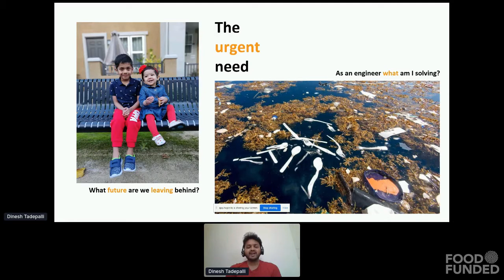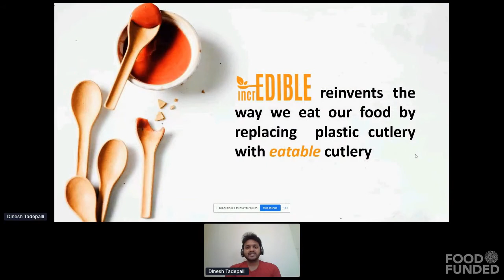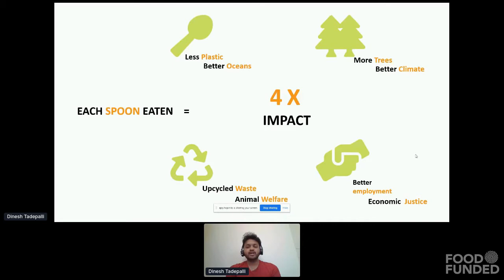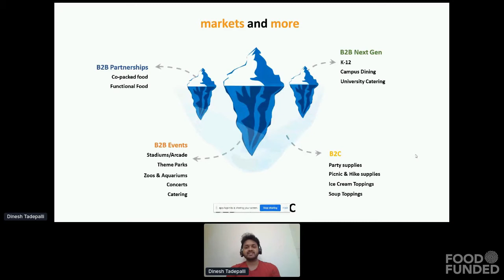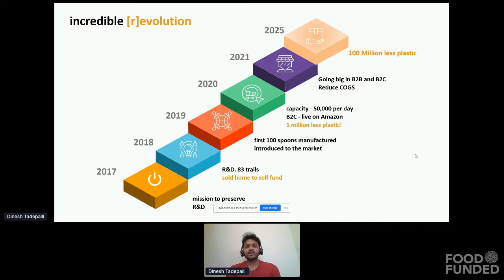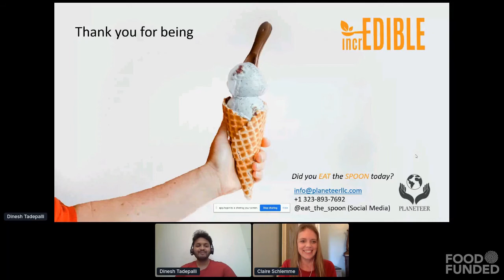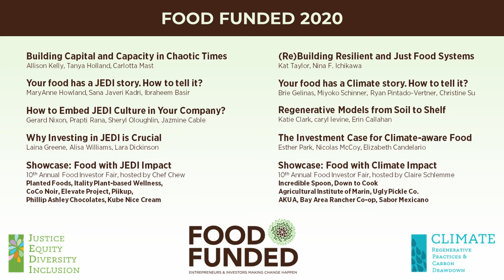IncrEdible Spoon @ FOOD FUNDED 2020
Entrepreneur Showcase: FOOD with Impact on Climate and Carbon Drawdown

Winner of the Audience Choice Award!

10th Food Investor Fair at FOOD FUNDED 2020 on October 7, 2020